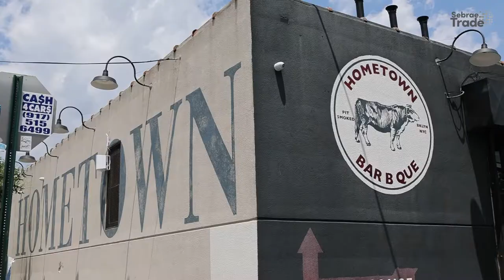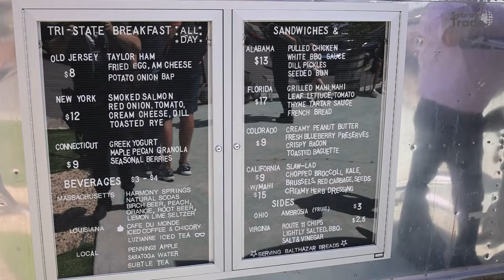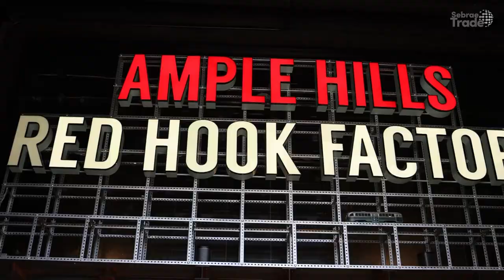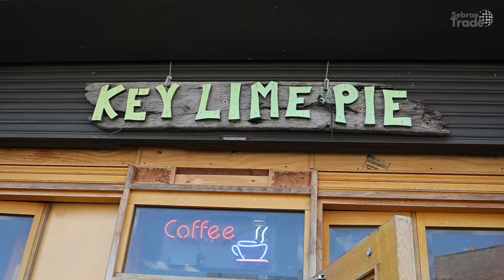Brooklyn reúne modelos de negócios adaptados às tendências do consumidor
Dia de visitas técnicas incluiu fazenda urbana, cervejaria, vinícola, bar, supermercado e sorveteria